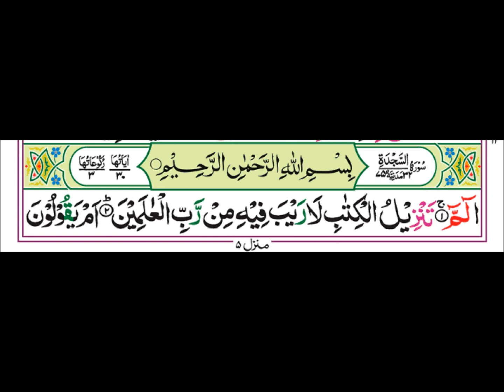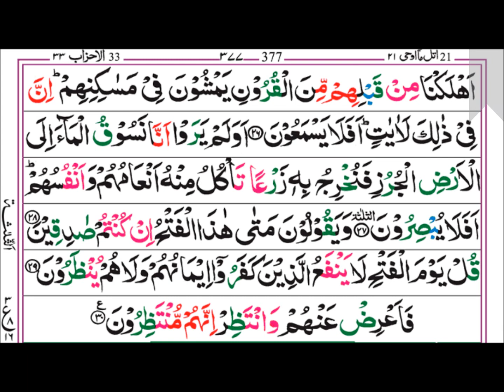32.Surah As-Sajdah (Pashto Tarjuma Omar Khitab)4k سورة السجده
(Tilwat- Qari Barakatullah Saleem)
Pashto tarjuma- Omar Khitab
Produced by - Najeebullah
Beautiful Quran with TAJWEED (colour coded) for easy reading and learning!

FOR BETTER UNDERSTANDING OF EVERY AYAH OF QURAN YOU NEED SCHOLAR OR TAFSIR SHARIF!

.THE FOLLOWING IS FOR SEARCH PURPOSES ONLY!
PASHTO DRAMA,KANDHAR TV,KABUL TV,PASHTO MUSIC,PASHTO VIDEO,KANDAHAR DRAMA 2011,KHATAK,POPAL,SAYED,ZAHIR,SHAH,DAWOO­D,SULEIMAN,ABDUL,HAQ,WAKEEL,SAMAD,AZ
IZ,JALALABAD,
KANDAHAR,FARAH,KABUL,
HERAT,MAZARA SHARIF,
HERAT,BADAKHSHAN,HELMAND,
TORABORA,CHAMAN,QUETTA,KARACHI,PESHAWAR,SWAT,CHITRAL,

NAAT,MAKAH,MEDINA,TAFSEER,
TILAWAT,SCENERY­,TILWAT QURAN,
TILAWAT AND PASHTO TRANSLATION,
QURAN,SHARIF,KORAN,KARIM,
amazing crying recitation really beautiful
audio,

Tilawat and Pashto translation of Quran,
Holy Quran with Pashto translation,
The holy Quran with Pashto tarjuma,
The holy Quran with Pashto translation,
Pushto Quran Pak,
Pashto Quran majeed tarjuma,
Pashto Quran tafseer audio,
Pashto Quran tafseer,
Pashto Quran tilawat,
Pashto Quran naat,
Pashto Quran e Pak tilawat,
Pashto Quran tarjuma para 1,
Pashto Quran tarjuma full,
Tilawat Quran,
Quran Karim Pashto tarjuma full,

Pashto new songs 2020,Pashto new songs 2019,
Pashto new songs 2018,Pashto new songs 2017,
Pashto new songs 2016,Pashto new songs 2015,Pashto new songs,
Pashto new songs latest,Pashto songs,
Pashto latest songs 2015,Pashto latest songs 2016,
Pashto latest songs 2017,Pashto latest songs 2018,
Pashto latest songs 2019,Pashto latest songs 2020,Pashto latest songs 2021,
Pashto latest tapay 2015,Pashto latest tapay 2016,Pashto latest tapay 2017,Pashto latest tapay 2018,
Pashto latest tapay 2019,Pashto latest tapay 2020,Pashto latest tapay 2021,
Pashto latifay,Pashto lateefay,

Sofia kaif,zubair nawaz,gul panra,Laila khan,Ali baba khan,sheryar shakoor,aslam Saluki,dilruba,rahim shah,Karan khan,sitara younas,nazia iqbal,asfandyar momand,shah farooq,gul rukhsar,ranra khan,hashmat Sahar,ismail Ehsas,
baktash angar,sana Tajik,ajmal zahin,zazai attan,ghezaal enayat,hamayoun angar,najim nawabi,latifa azizi,